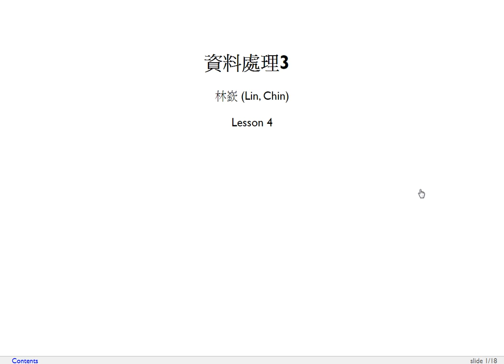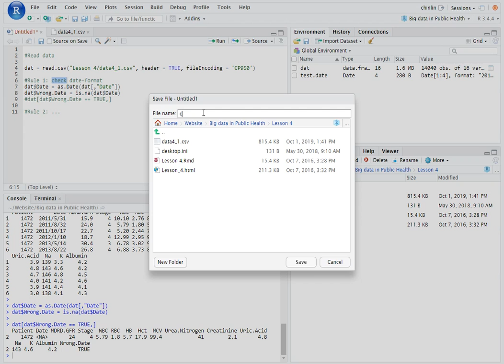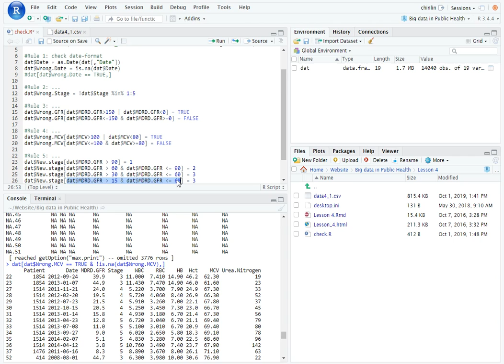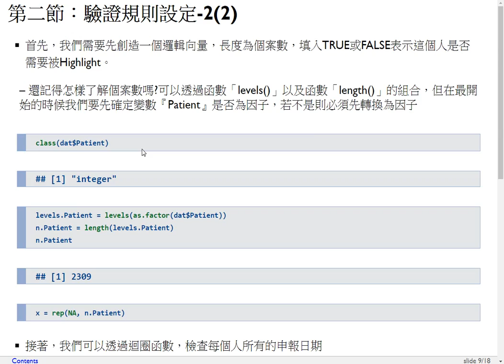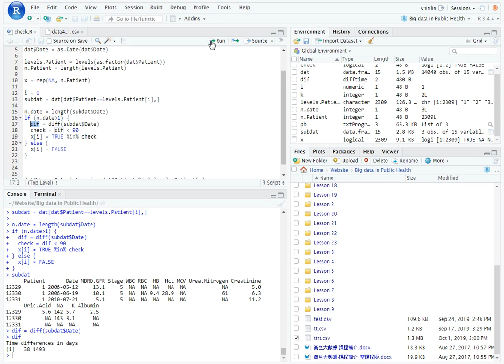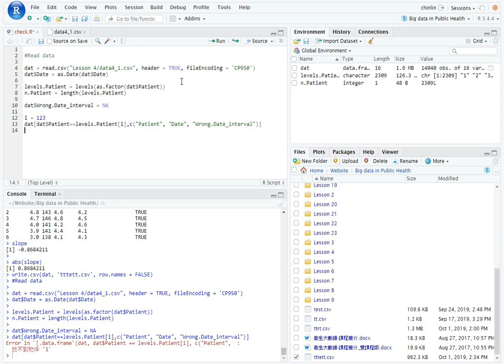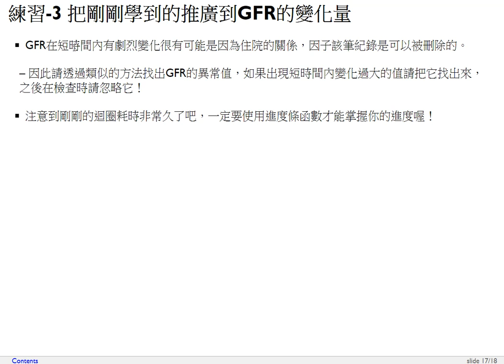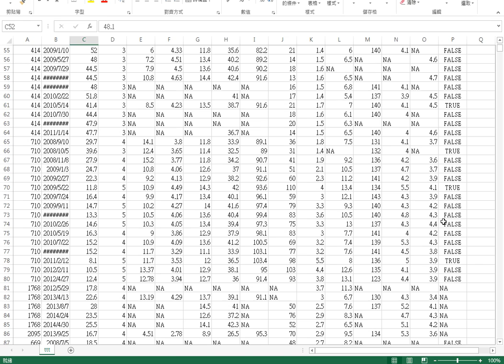衛生大數據-第四課 資料處理3（資料整理及遺漏値處理）